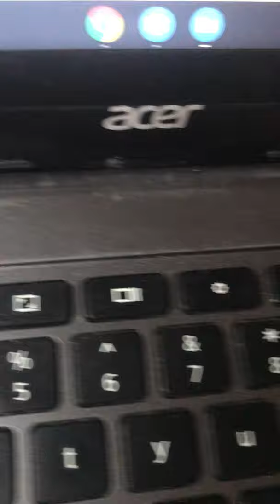my last video was a short 1 so this is a behind the scenes of my editing